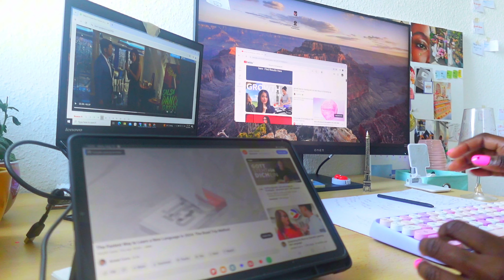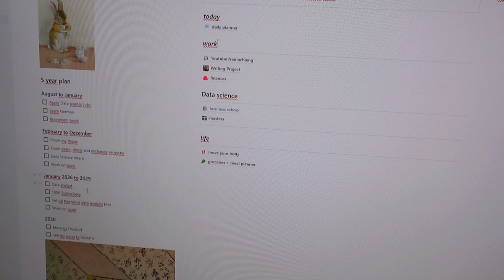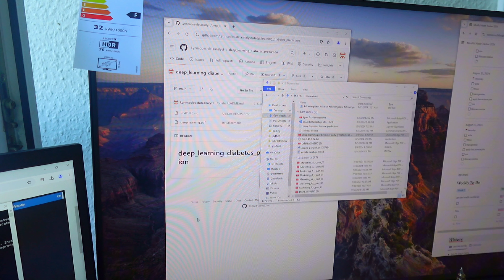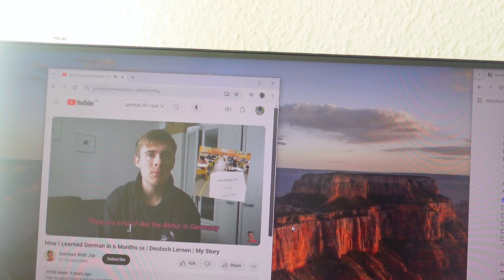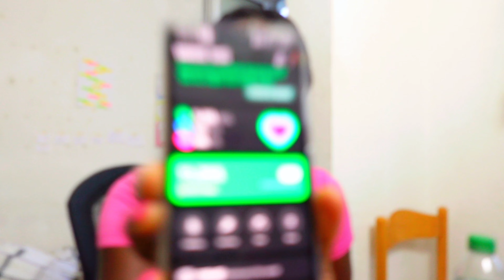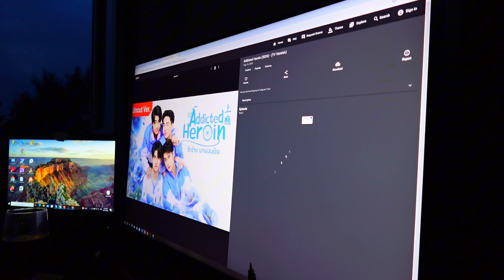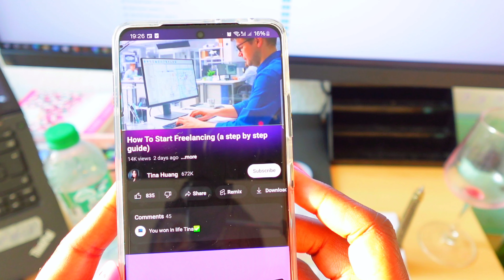Productive days🌻,in my running era, job hunting madness,learning German *chatty vlog*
My name is Lynn Achieng. I am pursuing a second bacheors in business and economics and a masters in data analytics with a background in electrical engineering. I am also working on my 3rd novel under the pen name Lenga Arch.

Chapters
Job application 02:42
German class 03:40
Running 06:04
Tuesday 07:59
working 08:49
Run errands 09:22
German class 09:56
Running 10:57
Wednesday 13:36